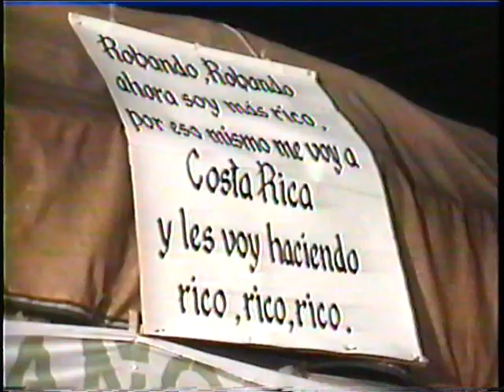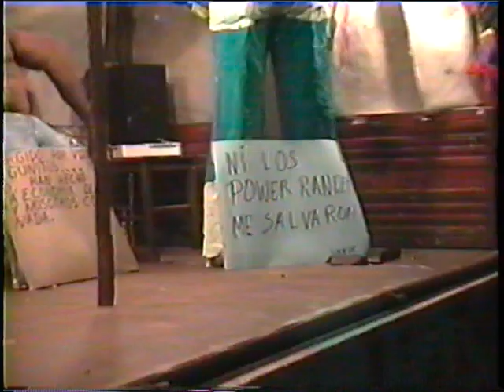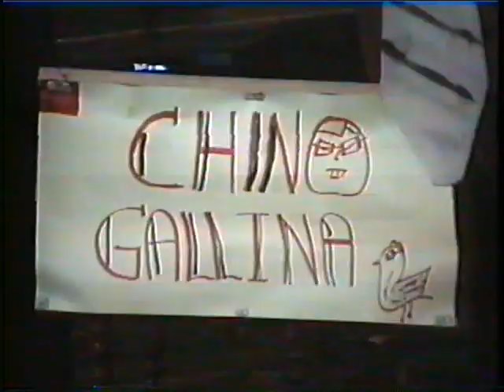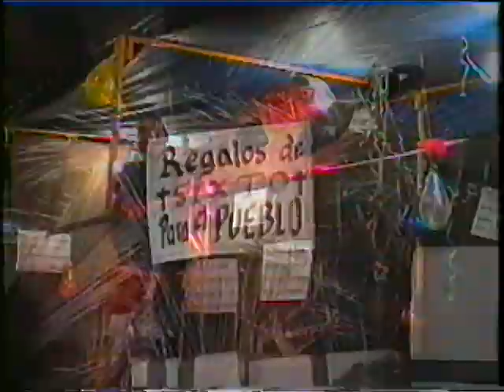Años viejos Ecuador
Costumbres y  viejas tradiciones